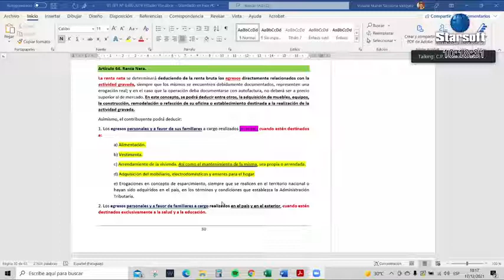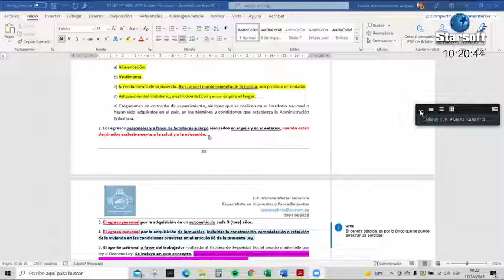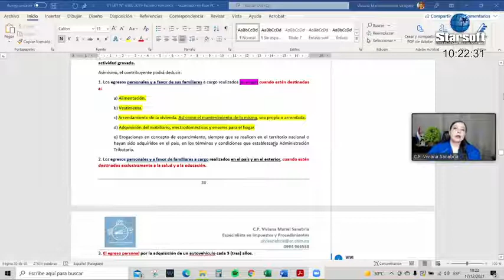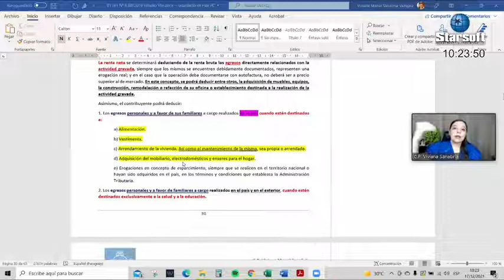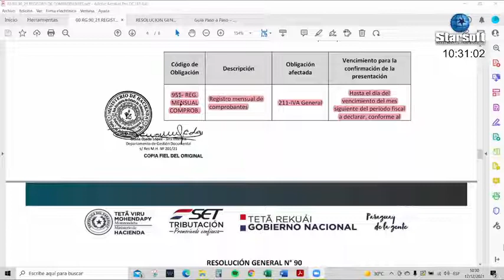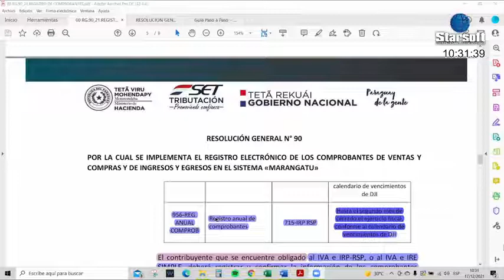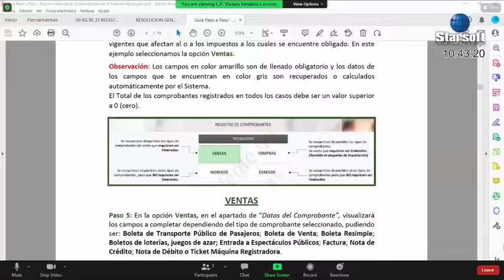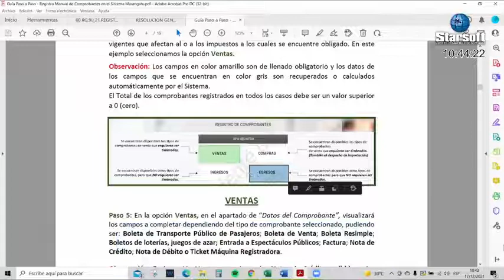PRESENTACIÓN DE LA RG90 PARA LOS CONTRIBUYENTES QUE SÓLO TIENEN OBLIGACIÓN IRP SERVICIOS PERSONALES